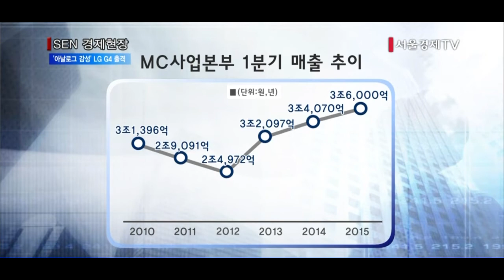‘첨단에 아날로그 감성’ LG G4 출격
[앵커]
LG전자의 전략 스마트폰 ‘G4’가 드디어 베일을 벗었습니다. LG전자는 이번 신제품을 통해 지난 2005년 전 세계적으로 큰 성공을 거뒀던 초콜릿폰의 신화를 다시 한번 쓰겠다는 포부를 밝혔는데요, LG전자 G4 공개행사에 한지이기자가 다녀왔습니다.

[기자]
“만족스럽다, 잘 만들었다”
구본준 LG전자 부회장은 G4 출시를 하루 앞두고 열린 임원회의에서 G4 성공에 자신감을 보였습니다.
G4는 LG전자의 프리미엄 스마트폰 라인 중 4번째 모델로, 이번 제품의 가장 큰 특징은 국내 최초로 후면 커버에 천연가죽을 적용했다는 점입니다. 스마트폰 사용자의 이용 패턴을 분석해 편의성을 개선했습니다.

[인터뷰] 조성하 부사장 / LG전자
LG전자의 대표 스마트폰 새로운 G시리즈의 G4는 사용자에 대한 이해와 배려의 협력으로 탄생한 단 하나의 걸작입니다.

카메라와 화질 기술도 전작보다 한단계 끌어올렸습니다. 카메라에 전문가 기술을 탑재해 DSLR처럼 색 온도, 감도 등도 자유자재로 조절할 수 있습니다. 뿐만 아니라 국내 스마트폰 카메라로는 가장 밝은 조리개 값을 적용해 경쟁사들의 스마트폰 사진과 비교했을 때 훨씬 밝게 찍힌 모습을 볼 수 있습니다. 핸드폰이 꺼진 상태에서 볼륨 버튼을 두번 누르면 빠르게 사진이 찍히는 ‘퀵샷 기능’을 새로 적용했고 셀피 기능을 강화해 주먹을 두번 쥐었다 펴면 4장의 사진이 연속으로 찍히는 기능도 추가했습니다.

[인터뷰] 김종훈 전무 / LG전자
(G4를 통해) 고객들에게 스마트폰의 새로운 가치를 제공할 것이며 한국은 물론 글로벌 시장에서도 의미있는 평가를 받을 수 있을 것으로 믿고 있습니다. G3 이상의 시장에서 좋은 평가를 받을 수 있을 것으로….

출고가는 82만5,000원으로 당초 예상했던 가격에서 대폭 낮췄습니다. 이통사 보조금 33만원을 지원받으면 최저 44만원에 살 수 있습니다. 삼성전자의 갤럭시S6, 애플의 아이폰6와 경쟁해야하는 상황에서 시장 점유율을 끌어올리기 위한 카드로 가격을 내세운 것입니다.
한편, 스마트폰 부문을 담당하는 MC사업본부는 올 1분기 매출액 3조6,000억원을 달성하며, 스마트폰 사업이 본격화된 지난 2010년 이후 1분기 최대 매출액을 기록했습니다. LG전자 전체 영업이익은 연결 기준 3,052억원으로 전년 동기보다 36.32% 감소했지만, 시장기대치를 벗어나진 않았습니다. 이날 주가는 G4 출시에 힘입어 전날 대비 0.33% 오르며 3일 만에 반등했습니다.

“전열을 가다듬은 LG전자가 전략 스마트폰 G4를 공개하면서 글로벌 전자업체들과의 전면전을 선언했습니다. LG전자가 G4를 통해 과거 전성기 때의 명성을 부활시킬 수 있을지 업계의 관심이 집중되고 있습니다.”

서울경제TV 한지이입니다.

[영상취재 허재호 / 영상편집 김지현]